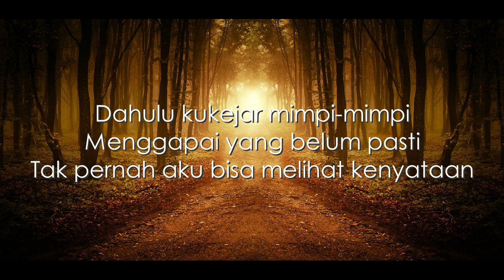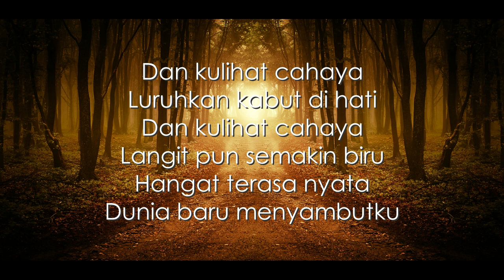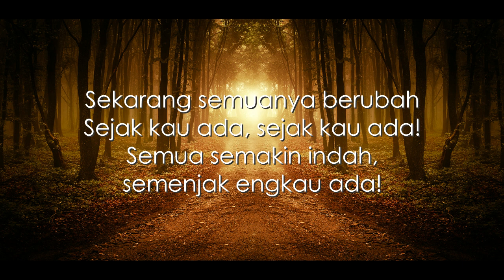LIHAT CAHAYA | Performed by The Finest Tree (Lyrics)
FadliTV | LIHAT CAHAYA - The Finest Tree (We Love Disney INDO) Lyrics by FadliTV (Myself)

LIHAT CAHAYA / I see The Light - OST. Tangled (Indonesian Version)
by Universal Music Indonesia - Disney

Artist:
The Finest Tree
Original english song title:
I See The Light
music. By Alan Menken and lyrics by FadliTV

INDONESIAN VERSION:
Music Arranged by:
THE FINEST TREE
Vocal: Cakka Nuraga, Elang Nuraga
Guitar: Elang Nuraga, Cakka Nuraga
Bass: Ardhani Leo
Drum / Percussion: Toetoet D

LIHAT CAHAYA (Lirik)

Selama ini hanya dari jendela
Melihat yang ada diluar
Tak pernah aku menyadari
oh, sungguh buta

Dan kini kutemukan cahaya
Disini aku melihatmu
Semuanya begitu jelas
Inilah takdirku...

Ku melihat cahaya
Luruhkan kabut di hati
Ku melihat cahaya
Langit pun semakin biru
Hangat terasa nyata
Dunia baru menyambutku

Sekarang semuanya berubah
Sejak kau ada!

Dahulu kukejar mimpi-mimpi
Menggapai yang belum pasti
Tak pernah aku bisa melihat kenyataan

Dan kini kau hadir disini
Membuatku menyadarinya
Bersamamu begitu indah
Inilah takdirku...

Dan kulihat cahaya
Dan kulihat cahaya
Hangat terasa nyata
Dunia baru menyambutku

Sekarang semuanya berubah
Sejak kau ada, sejak kau ada!
Semua semakin indah,
semenjak engkau ada!

- Music Store

CODE Ring Back Tone: WLDISNEY12

Telkomsel / 3:
[type] WLDISNEY12 [SMS to] 1212

XL:
[type] WLDISNEY12 [SMS to] 1818

INDOSAT: [type] SET WLDISNEY12 [SMS to] 808